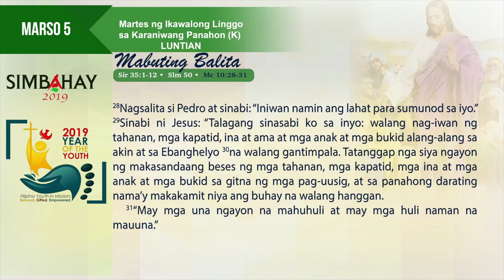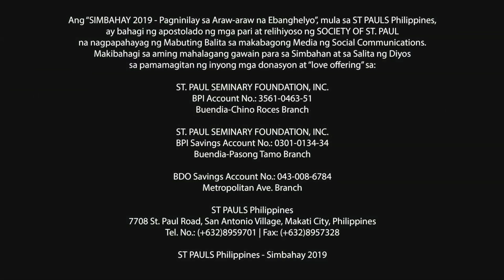Simbahay I Martes ng Ikawalong Linggo sa Karaniwang Panahon I Marso 5, 2019